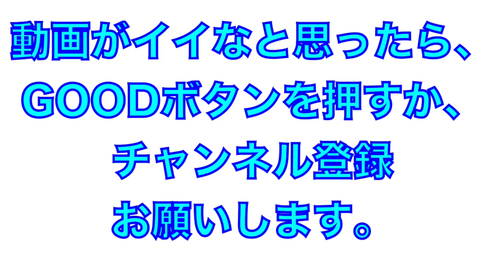ルーキー山田陽翔投手ドラ５の投内連携練習【2023年埼玉西武ライオンズ春野キャンプ】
2023年埼玉西武ライオンズ

注目のルーキードラフト５位
山田陽翔投手（近江高校）の投内連携練習